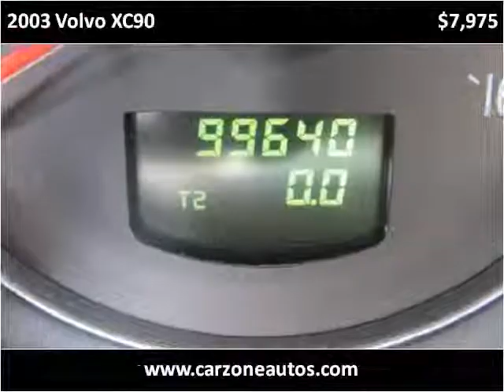2003 Volvo XC90 Used SUV Baltimore Maryland | CarZone USA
Year: 2003
Make: Volvo
Model: XC90
Trim: T6 AWD
Mileage: 99,623
Trans: Automatic
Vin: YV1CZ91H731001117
Stock #: 001117
Engine: 2.9L L6 SOHC 12V TURBO
Interior:
Color: Silver
Drive Train: AWD
Type: SUV
State: MD